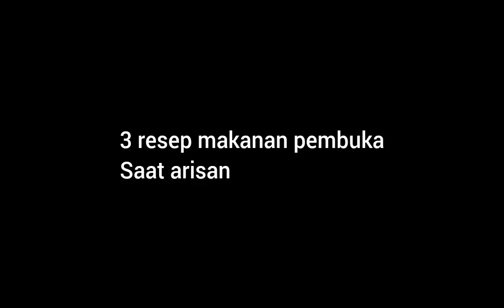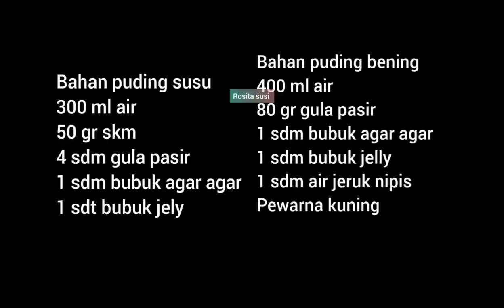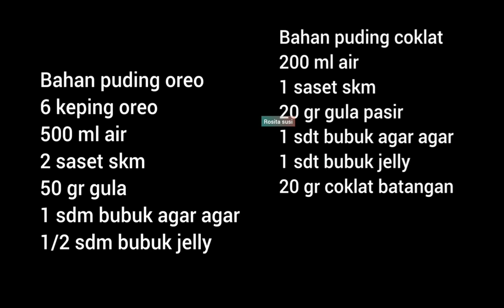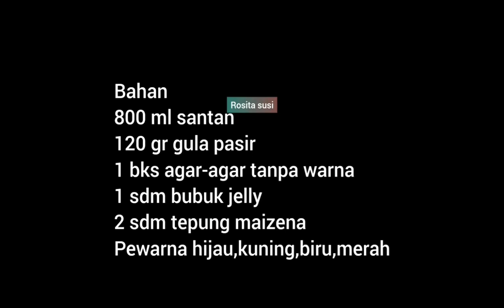3 resep pencuci mulut 2000 an‼paling laris minggu ini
resep 1
Bahan puding susu
300 ml air
50 gr skm
4 sdm gula pasir
1 sdm bubuk agar agar
1 sdt bubuk jely

Bahan puding bening
400 ml air
80 gr gula pasir
1 sdm bubuk agar agar
1 sdm bubuk jelly
1 sdm air jeruk nipis
Pewarna kuning

resep 2
Bahan puding oreo
6 keping oreo
500 ml air
2 saset skm
50 gr gula
1 sdm bubuk agar agar
1/2 sdm bubuk jelly

Bahan puding coklat
200 ml air
1 saset skm
20 gr gula pasir
1 sdt bubuk agar agar
1 sdt bubuk jelly
20 gr coklat batangan

Bahan
800 ml santan
120 gr gula pasir
1 bks agar-agar tanpa warna
1 sdm bubuk jelly
2 sdm tepung maizena
Pewarna hijau,kuning,biru,merah

Untuk beli alat baking dan cetakan klik link dibawah